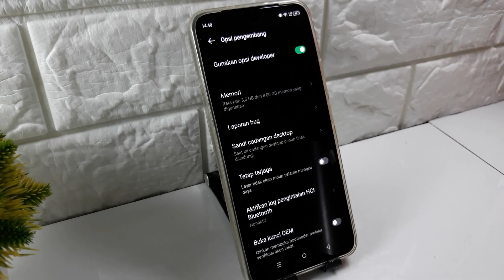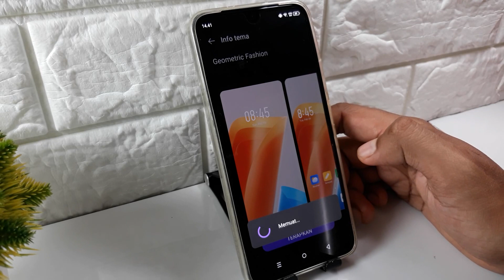Cara Mengubah Tema HP Infinix Hot 40 Pro